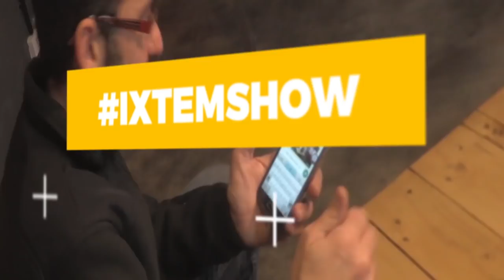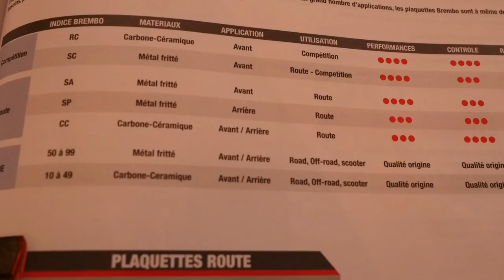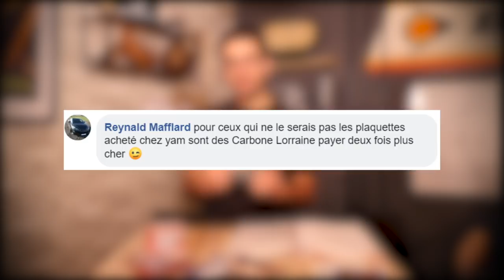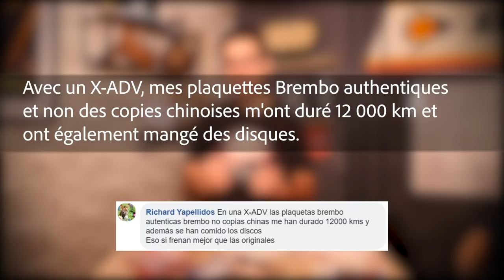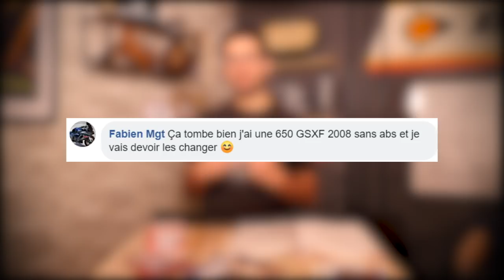Tout savoir sur les plaquettes de frein moto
Michel répond à chacun d'entre vous sur les différences entre les différentes plaquettes, l'action sur le freinage, la rapidité d'usure etc...Tous les motards y trouveront un élément intéressant pour leur passion.
"Vous posez les questions, Ixtem Moto vous répond." Pour poser vos questions, rendez-vous sur notre page Facebook dont vous trouverez le lien ci-dessous.

Merci d’avoir regardé cette émission du IxtemShow. Nous espérons que vous suivez régulièrement nos vidéos sur YouTube, que vous les partagez avec votre communauté et que vous réagissez dans la rubrique commentaire ci-dessous. N’hésitez pas à nous passer un petit « Bonjour » ;)